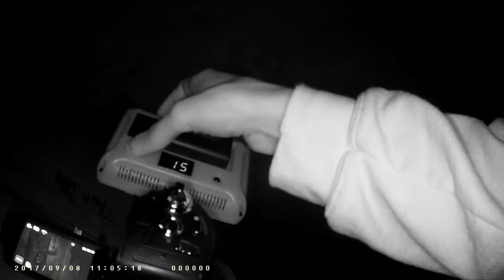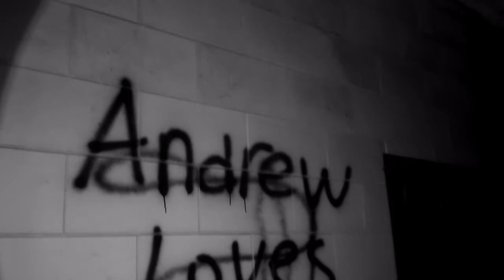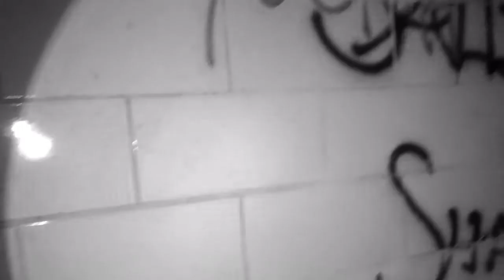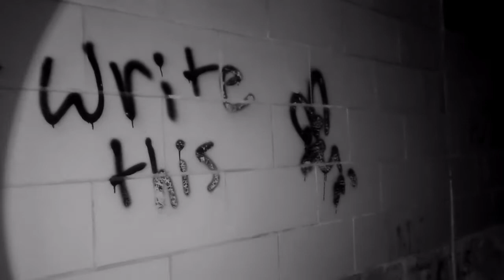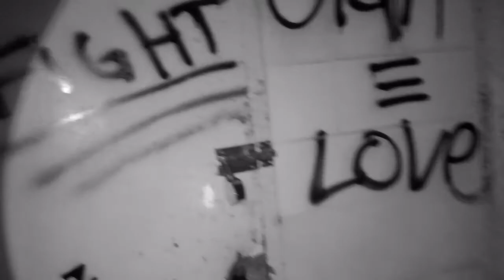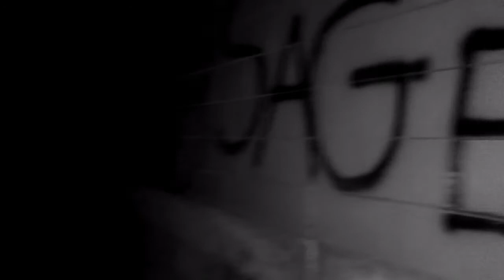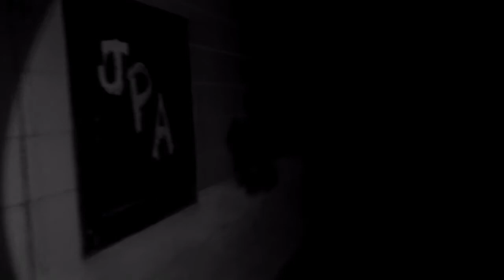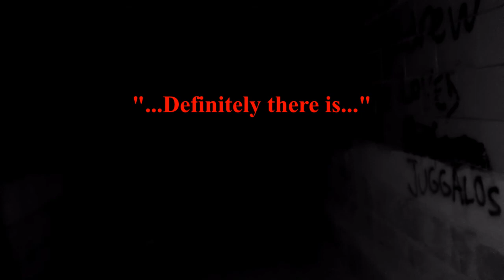Staying ALONE IN DARK, for 10 minutes in haunted tunnel at Pennhurst!!!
Pennhurst State School is known as one of the most haunted state hospitals/asylums in the world!

There is a challenge where you stand ALONE, in the dark for 10 minutes in one of the notoriously haunted tunnel systems!

Over the past 2 years, only SIX have been able to do so!

Will I complete the challenge???